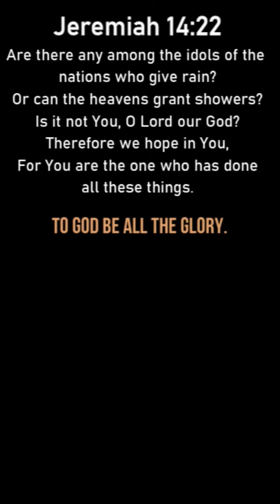Hope in God: Not the World - John Challinor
Christians Identity is in Christ, not political parties. Don't put your faith in things of the world, which is fleeting. Hope in God alone.